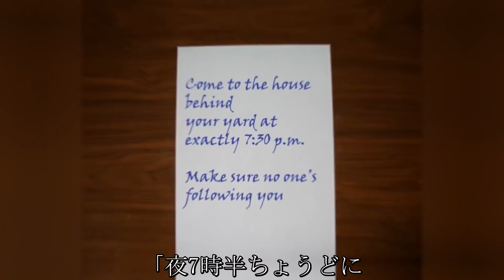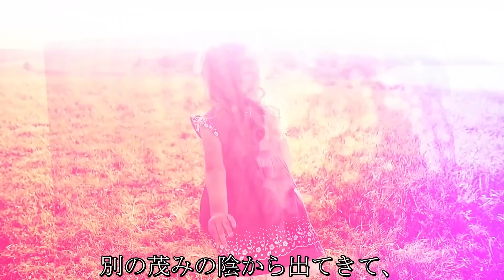毎晩どこかに出かける5才の少女。父親は娘の跡をつけ、ある家にたどり着きます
今回は5歳の女の子についての、とても興味深い物語をご紹介します。アニーちゃんは小さな頃からインターネットの世界に親しんでいる、ごく普通の女の子でした。彼女に何が起きたのでしょう？ぜひ最後までゆっくりご覧ください。